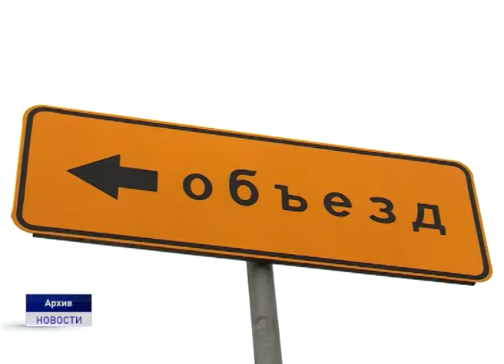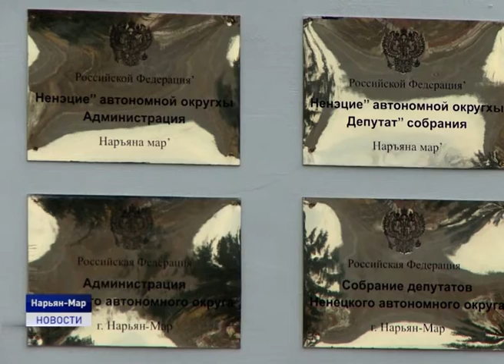ДОГОВОР О ВЗАИМОДЕЙСТВИИ МЕЖДУ РЕГИОНАМИ ПРОДЛЕН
Сегодня на внеочередной сессии окружного Собрания депутаты одобрили проект Дополнительного соглашения к Договору между Архангельской областью и Ненецким округом о взаимодействии при осуществлении полномочий органов государственной власти субъектов Российской Федерации.